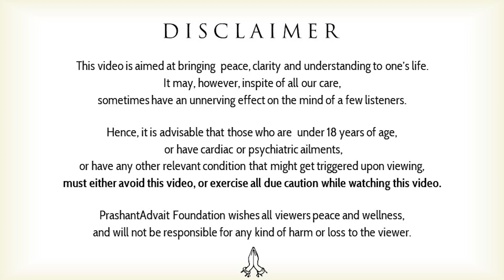Science vs Technology || Acharya Prashant, with IIT-Madras (2023)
Video Information: 29.09.23, IIT-Madras (Online), Greater Noida

Context:
~ How science helps internally ?
~ How science helps to remove superstition and inner darkness ?
~ Why we need both Vidya and Avidya ?
~ What is technology ?
~ What is difference between science and technology ?
~ Why technology can be disastrous ?